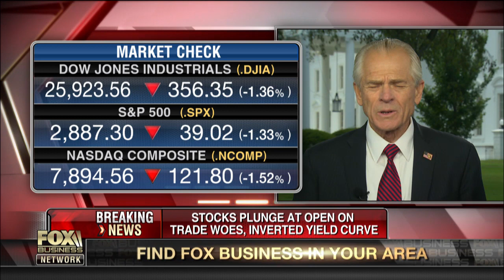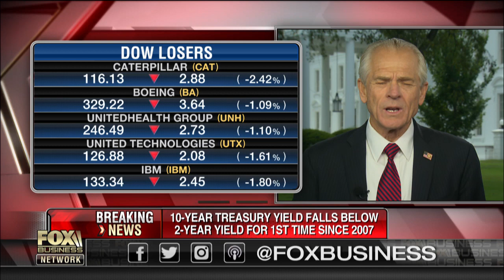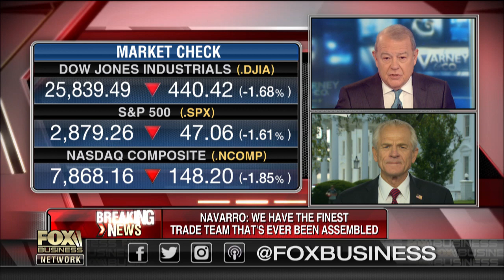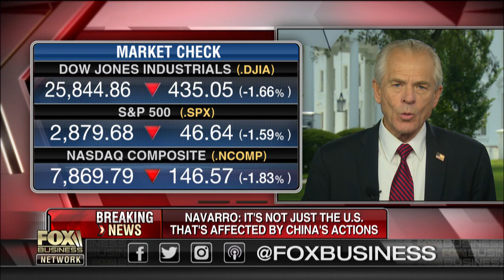Peter Navarro defends tariff delay as 'strong and flexible' move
White House Trade Policy Director Peter Navarro on U.S. trade tensions with China, the economy and concerns over Federal Reserve policy.